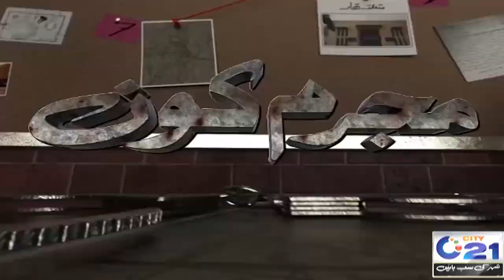Pasand Ki Shadi Behan Ka Juram Ban Gaya, Baap Ne Ranjish Khatam Ki, Beti Or Damad Ko Ghar Bula Liya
Pasand Ki Shadi Behan Ka Juram Ban Gaya, Baap Ne Ranjish Khatam Kar Ke Beti Or Damad Ko Ghar Bula Liya | 28 Sep 2024 | City 21